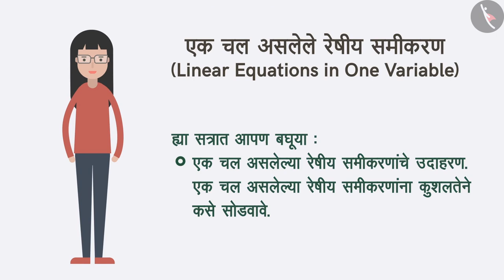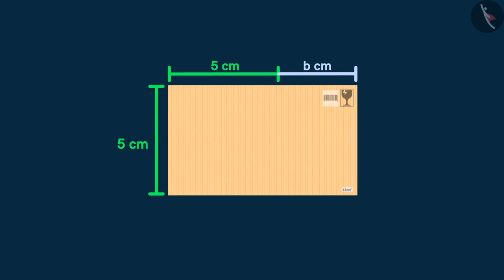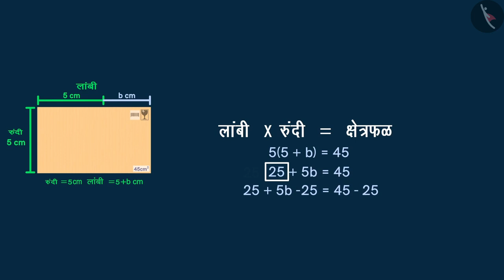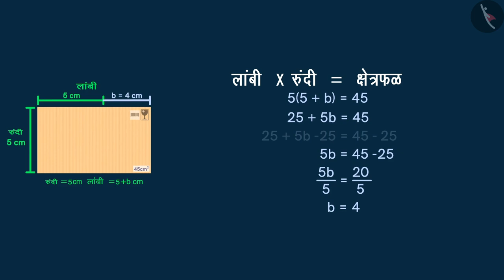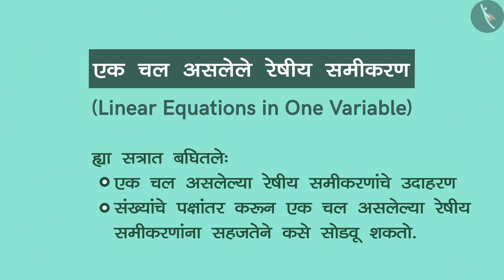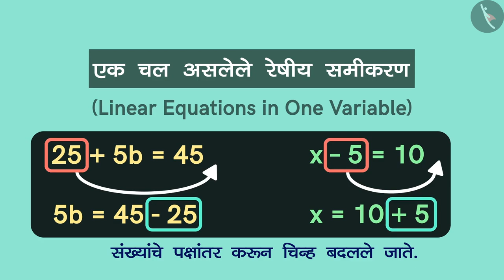एका चलातील रेषीय समीकरणांची उकल- भाग 1|Part2/3|Solving Linear Eqns in 1 variable|Marathi|Class 8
एका चलातील रेषीय समीकरणांची उकल- भाग 1|Part2/3|Solving Linear Eqns in 1 variable|Marathi|Class 8 | एका चलातील रेषीय समीकरणे | कक्षा 8 | NCERT | एका चलातील रेषीय समीकरण

Solving Linear Eqns in 1 variable | Linear Equations in One Variable | Grade 8 | NCERT | Linear Equations in one variable

Welcome to part 2 of Solving Linear Eqns in 1 variable. In this video, we will discuss various examples of Solving Linear Eqns in 1 variable.

Part 1 :
Part 3 :